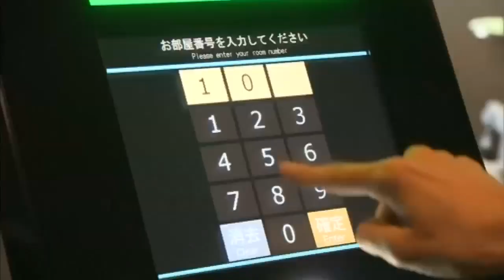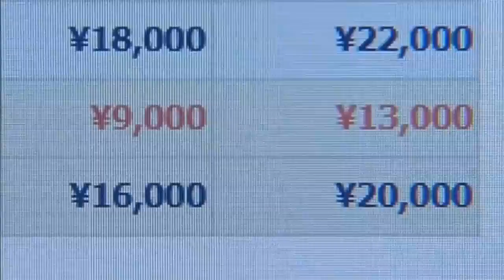Robots replace staff in Japanese hotel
Robots welcome guests at the check-in counter, carry baggage and operate a locker room at a Japanese amusement park hotel. Report by Asana Greenstreet.

7 year old Columbian girl survives 18 days in the jungle